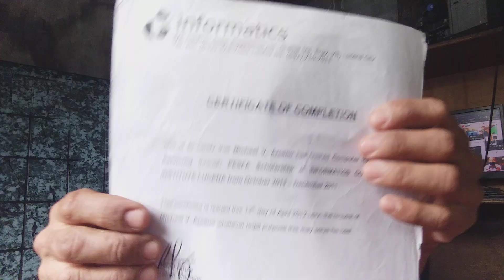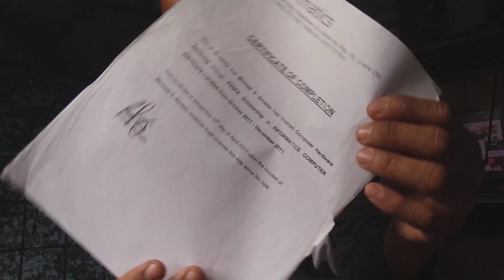April 9, 2023